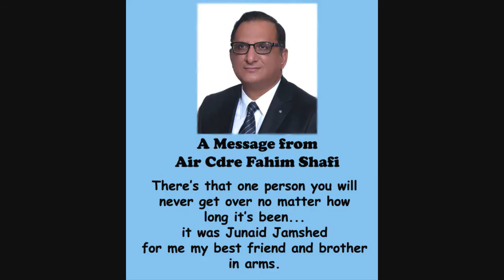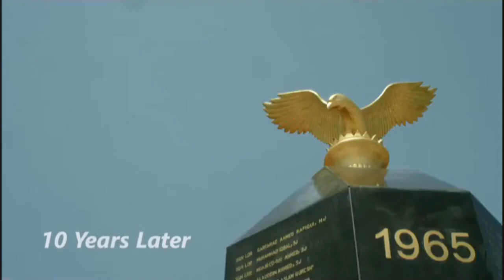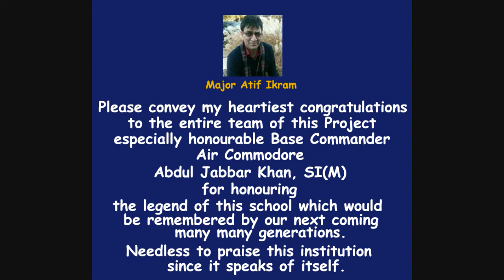Iconic student of Fazaia Degree College Faisal.Junaid Jamshaid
A documentary produced by Progress and Computer sections of  Fazaia Degree College Faisal